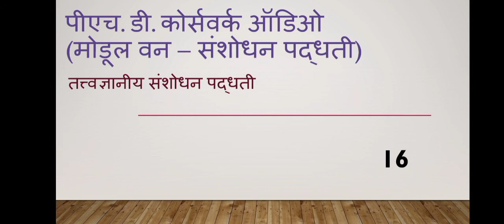PhD coursework Audios... तत्त्वज्ञानीया संशोधन पद्धती... Tatvadhnyaniy Sanshodhan Padhti